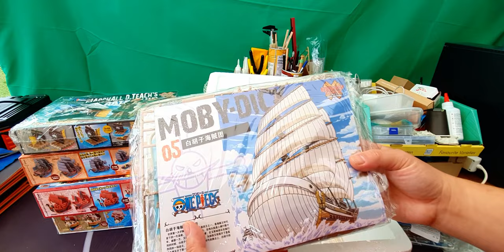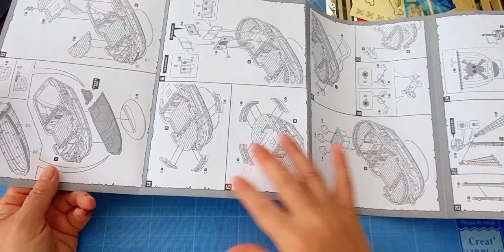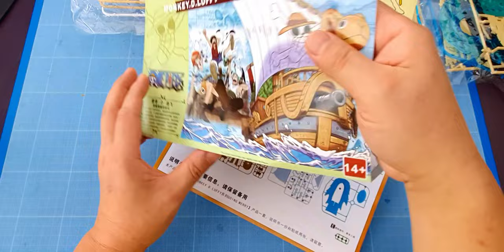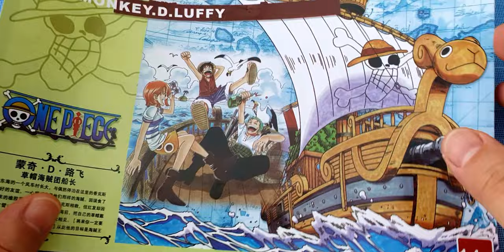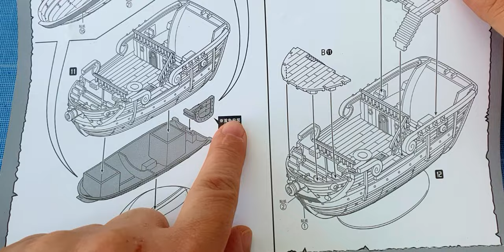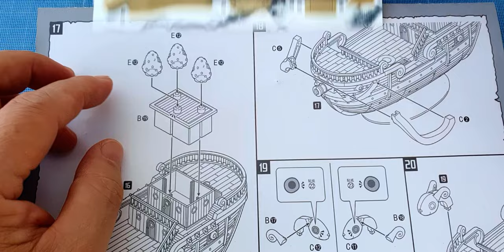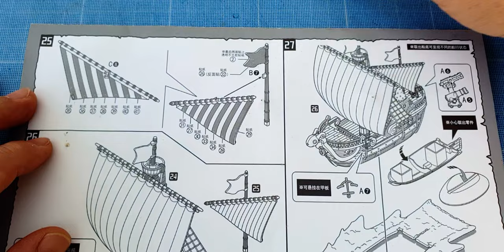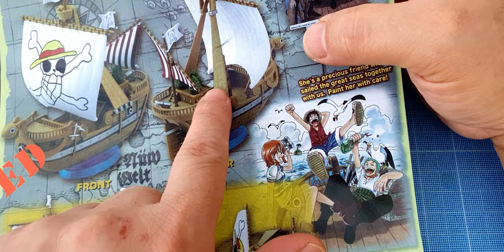Going Merry Navire Pirate en PVC One Piece Grand Ship Collector : Déballage partie 01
Déballage et assemblage du navire des pirates Mugiwara One Piece bateau en PVC de Grand Ship Collector.
La première partie de l'assemblage du navire pirate Going Merry, chapitre Déballage du bateau des Chapeaux de Paille.

La Première partie de la vidéo sur le déballage du Going Merry PVC se trouve ici :

Vidéo des autres modèles de puzzle a assemblé :

Collection des Navires One Piece en PVC chez AliExpress de Bandai en déballage lot 1.1 - Going Merry
Figurines Kawaii One Piece en PVC ou les personnages sont peints par un cochon en déballage